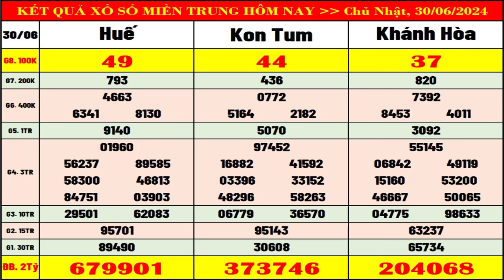Kết quả xổ số Miền Trung hôm nay chủ nhật ngày 30/6/2024 (xs Khánh Hòa, xs Kon Tum, xs Huế)